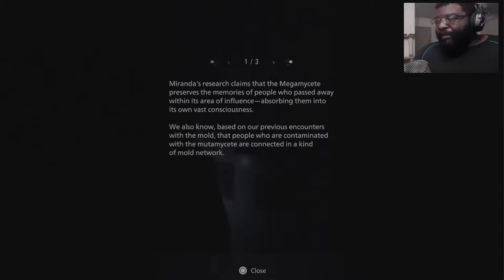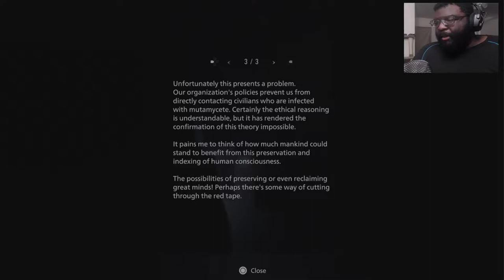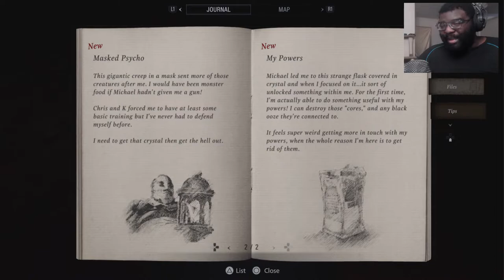WE'RE RETURNING TO THE VILLAGE!! | Resident Evil Village: Shadows of Rose DLC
What has the daughter of Ethan been up to all these years??